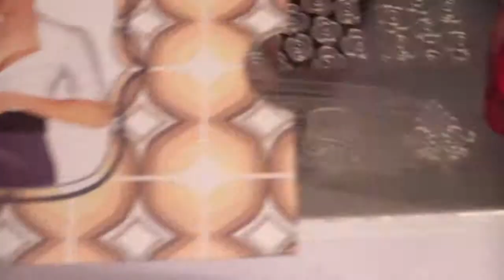Throwback Thursday: B.I.G (비아이지) 타올라(TAOLA) Kpop Nail Art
Hi everyone! Nail art inspired by B.I.G.'s Taola MV.
We hope you like this tutorial and learn from it.
If you recreate any of the designs kpoppinnails on twitter/instagram/facebook so we can find you!

**Remember to keep it Kpoppin'!!**